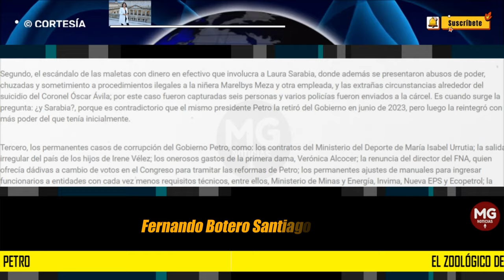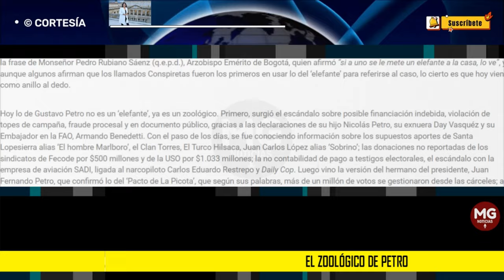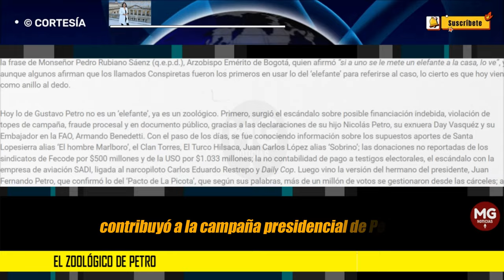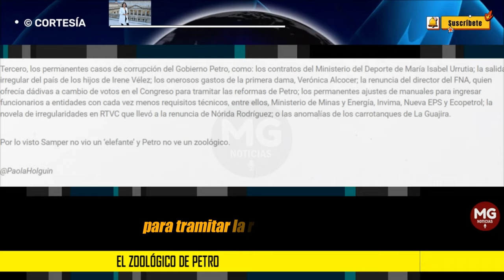EL ZOOLOGICO DE PETRO ⛔ Columna Paola Holguín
Cuando se presentó el denominado proceso 8.000, sobre ingreso de dineros del narcotráfico a la campaña de Ernesto Samper, este negaba conocer los hechos por los que varios de sus coequiperos fueron a la cárcel (Fernando Botero, Santiago Medina); en ese entonces, se hizo famosa la frase de Monseñor Pedro Rubiano Sáenz (q.e.p.d.), Arzobispo Emérito de Bogotá, quien afirmó “si a uno se le mete un elefante a la casa, lo ve”, y aunque algunos afirman que los llamados Conspiretas fueron los primeros en usar lo del ‘elefante’ para referirse al caso, lo cierto es que hoy viene como anillo al dedo.